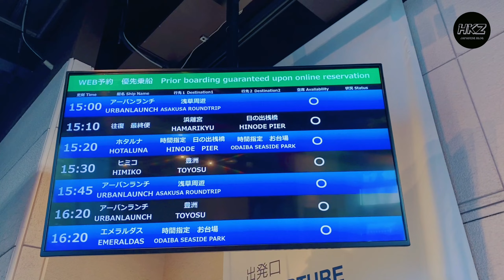Toyko Crusie // 水上バス စီးကြမယ် by Haruki Zcro (Asakusa, Tokyo, Japan)